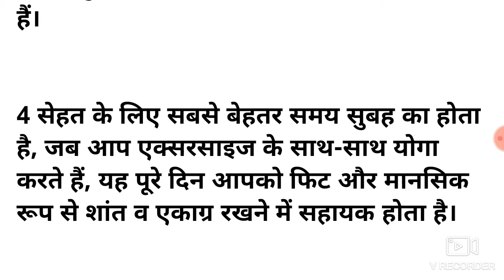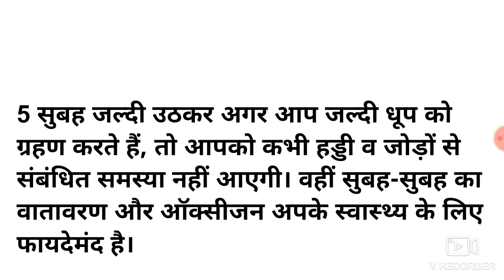सुबह उठने के फायदे//benefits of getting up in the morning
link